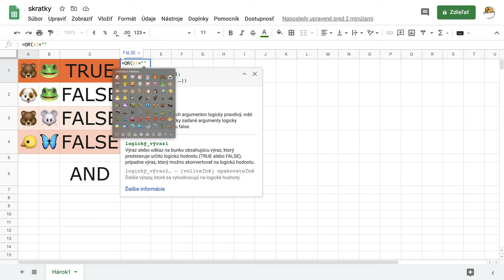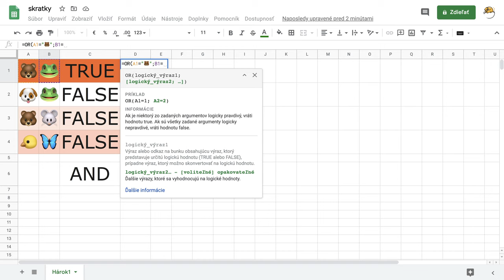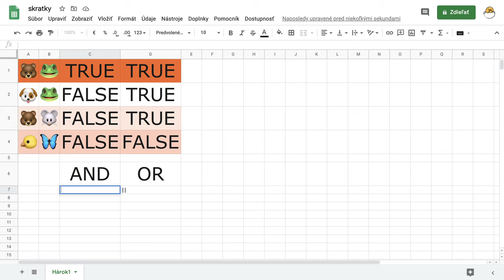10 - Logický operátor "alebo" - Google tabuľky